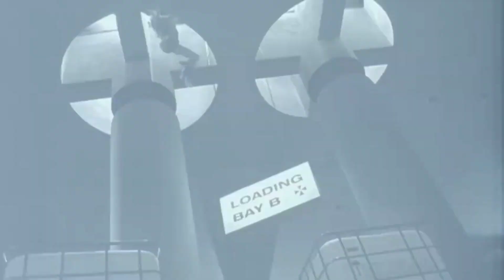Best Hollywood Movies Available On YouTube In Hindi